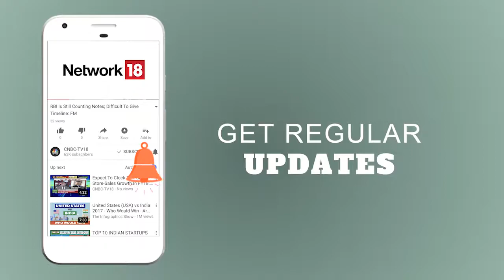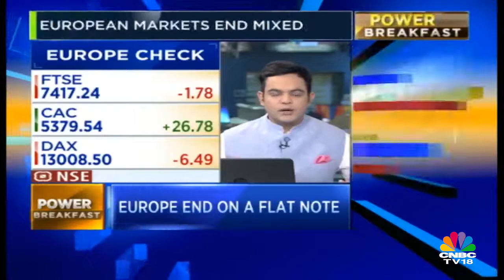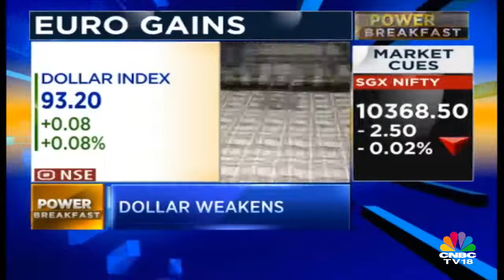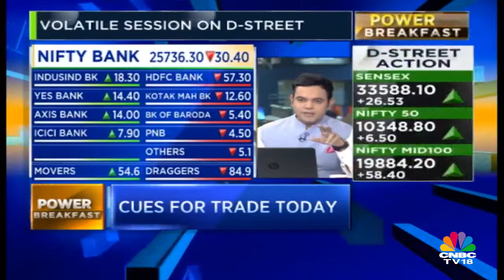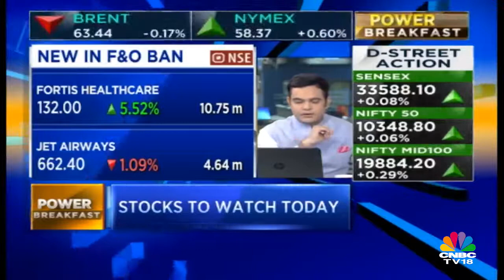Stock Market News: From Asia To US | 24th Nov | Power Breakfast (Part 1) | CNBC TV18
CNBC-TV18's signature morning show 'Power Breakfast' is an essential guide to begin your day, as it summarises key international and domestic business and market news & opinion. Hosted by Nigel Dsouza & Ekta Batra, the show gets you the entire buzz from Wall Street to Dalal Street. From market cues to stock tips, it outlines the agenda for the day. Our reporters put all newsbreaks into context and de-jargonize crucial information for your use. Amongst the highest rated shows on CNBC-TV18, the show equips you with all you need to make your trades profitable.